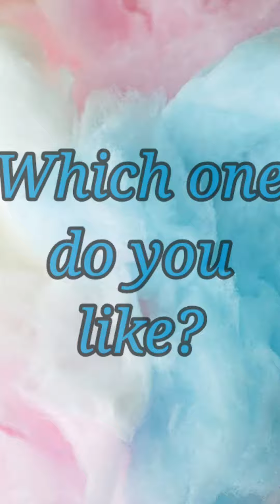SUPERMAN and SIDE SADDLE Superman Moves PDvid#16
Let me share with you two of my most favorite Pole dance tricks. The Superman (with combo tricks) and Side Saddle Superman.